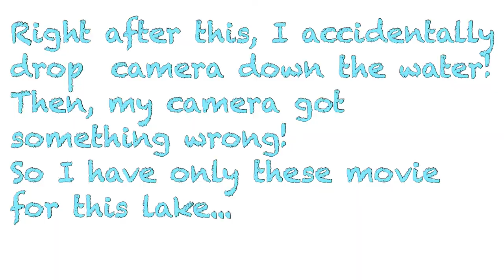Colorado Trout Fly Fishing in Lake - コロラドでフライフィッシング 湖でブラウントラウト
I got many Colorado brown trout at two lakes. But I accidentally drop camera down the water! Then, my camera got something wrong! No! It doesn't work!
I'd really appreciate it if you could give me a "thumbs up" and leave a "comment" below. See you in my next video!

コロラドの湖でたくさんのブラウントラウトを釣りました。しかし途中でカメラを水没させてしまいその後の撮影が思うようにできなくなってしまいました。ボタン」で引きこもりの応援をよろしくお願いします。下に「コメント」を残してくれると嬉しいです。

★2015 Colorado Fly fishing high land Cut throat, Tiger trout【コロラドでフライフィッシング】高度4000メートルでカットスロートとタイガートラウトきた！

★Walking around "Cherry Creek", Denver just lemonade movie ただレモネードを飲むだけの動画

★Fly Fishing trip to New Zealand South Island フライフィッシング ニュージーランド

★Pro Hikikomori Fly Fishing Trout Compilation ① in New Zealand プロの引きこもり ニュージーランドでフライフィッシング

★Pro Hikikomori Fly Fishing Trout Compilation ② in Hokkaido, Japan プロの引きこもり 北海道でフライフィッシング

I'll share you my "Hikikomori" life in this channel. I'm a fly fisher and Professional "Hikikomori" with retired life. I also want to make videos about Ferrari, Whisky and traveling all over the world. Born in Yokohama, JP, based in Pennsylvania, USA, Ebisu, Daikanyama, Nakameguro, Tokyo. I was not able to fit into society well so I chose to be the Pro Hkikomori. I bet that you can be what you want to be. Luckily for us, we can choose our own life freely. Give me a "thumbs up" and leave a "comment" in my video.

【プロの引きこもり】 引きこもりに捧げるチャンネルです。20代で起業し30代で引退、アメリカに移住しました。近い将来ヨーロッパにも拠点を作りたいです。世界中でフライフィッシングをするので年間1/3は、民泊、ペンション等を含むホテル暮らしをしています。人付き合いが苦手でうまく社会に適合できないので川と部屋に引きこもっています。